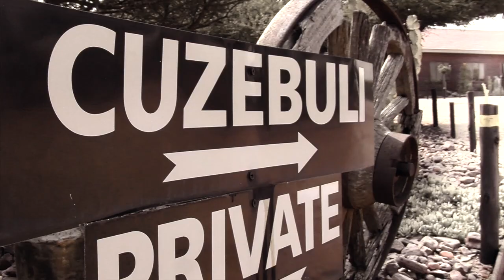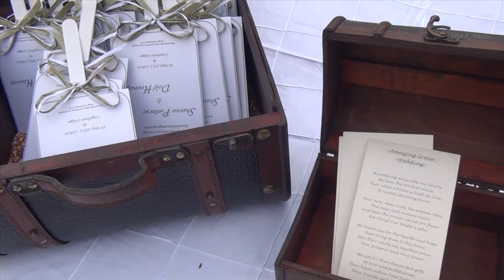Dolf and Sheree's Wedding Highlight Reel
Dolf and Sheree's Wedding Highlight Reel, Shot by Ashfall Production Studios.